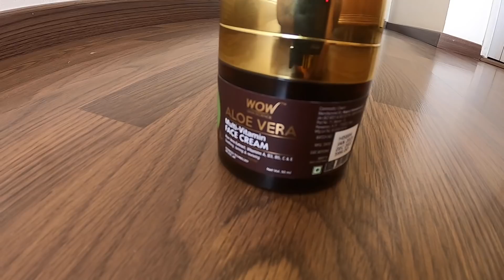Lockdown Ne Marwa Diye 🤦🏻‍♂️